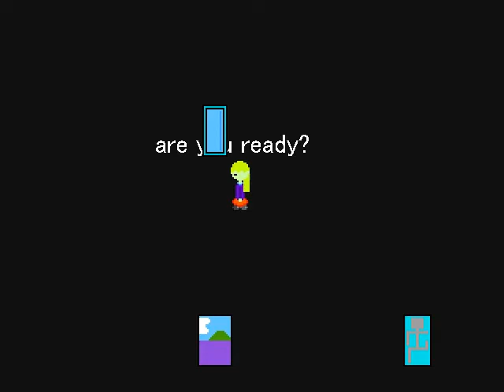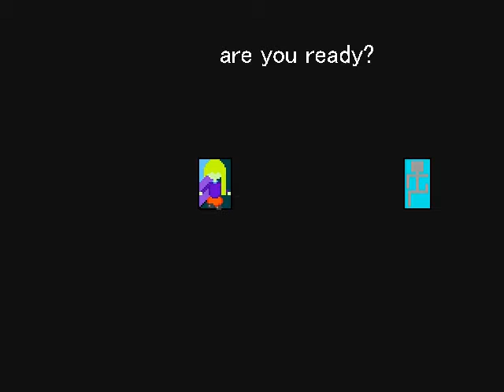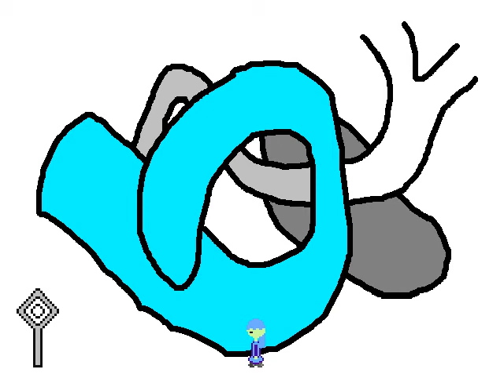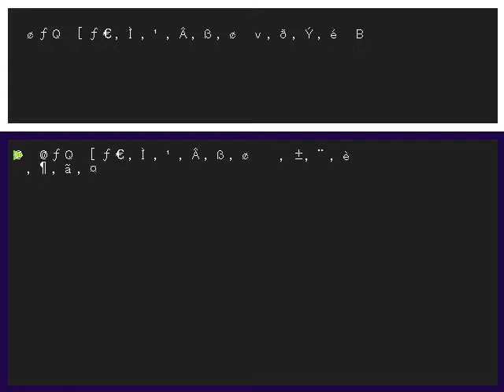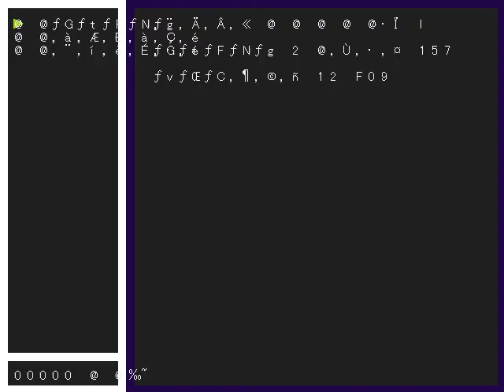Yoake from Yume 3kki: Dream Dweller 101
Hmm. Not exactly engrossing. But the audio sounds better, at least to me, would love to know what you folks think!

Effect(s) gathered (why not):
Pistol
Gear head thing
Frozen copyrite dizney